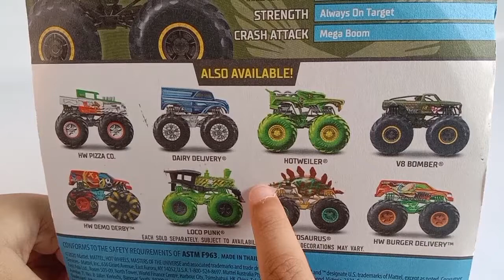Hot Wheels Monster Trucks - V8 Bomber (Green) - Unboxing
The green-colored V8 Bomber. This was introduced in 2020 both in toy and real monster truck versions.